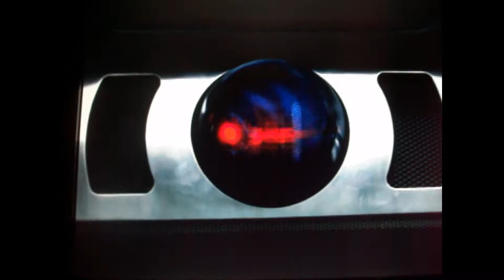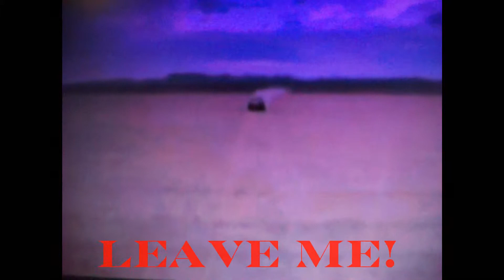School's Out For SUMMER!